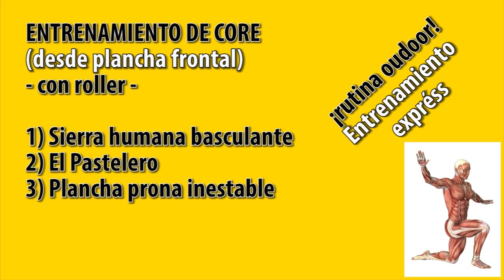Entrenamiento de Core (Abdominales): 3 variantes con Roller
Entrenamiento de Core (Abdominales): 3 variantes con Roller desde plancha frontal

1) Sierra humana basculante

Mezcla de 2 movimientos, sierra humana y flexión de cadera.

Adelantar y retrasar los hombros desde plancha prona, con una ligera basculación final de la pelvis, generada en la articulación coxofemoral (primera parte del movimiento de elevación de cadera prona).

2) El Pastelero:

Desde plancha prona pies y manos, hacer rodar el roller hacia delante y hacia atrás, con ambas manos de forma alternativa y consecutiva.

Mantener el equilibrio y la estabilidad mediante la activación de todo el core, implicando tanto la musculatura superficial abdominal (recto anterior del abdomen y oblicuos externos), como la más profunda (oblicuos internos y transverso abdominal).

3) Plancha prona inestable sobre roller:

Mantener la plancha prona clásica en 4 apoyos, pero apoyando ambas manos encima del roller, lo que nos genera cierta inestabilidad, al aumentar la activación muscular por una mayor coordinación intramuscular.

- 20% siguientes compras: JOSEMI20